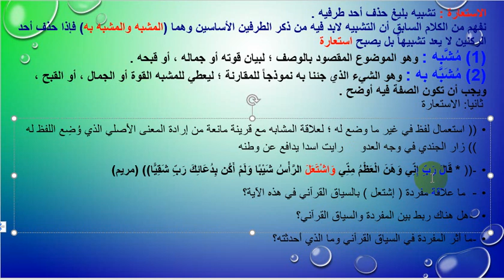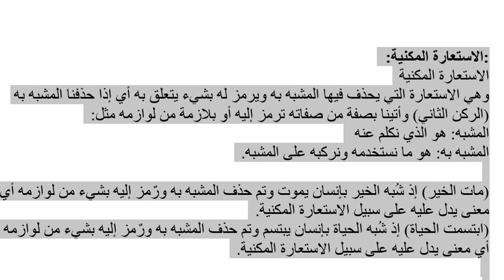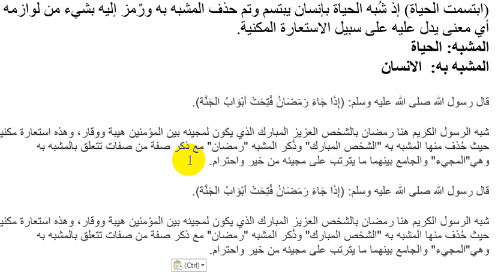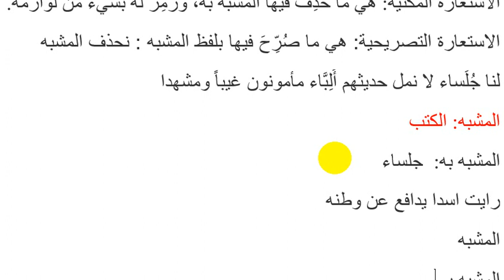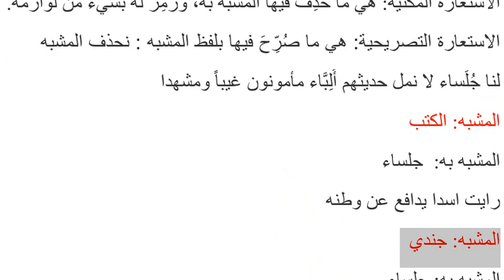مهارات اللغة العربية || الاستعارة وانواعها || محمد نجم النوفلي